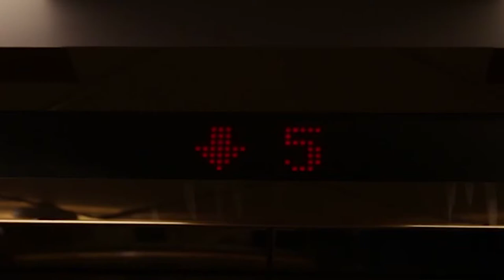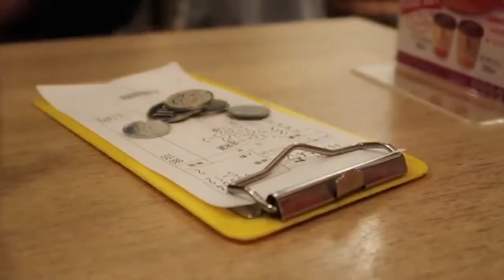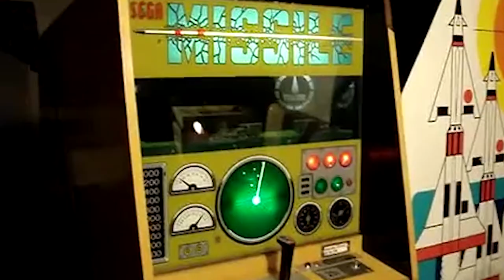Cultura Otaku S2: Episodio 4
Esta noche en Cultura Otaku no te podés perder:

Un país amante del baseball, el futbol y el sumo. Conocé sobre el deporte en Japón ⚾⚽⛹‍♂⛹‍♀🥋
🎏 Koinobori en el día del niño, una celebración llena de colores.
Nunca encontrarás una habitación con el número 4⃣☠ en Japón. Así son algunas curiosidades de este país.
Así nació la empresa creadora del famoso erizo azul 🦔 que está a punto de saltar a la pantalla grande.